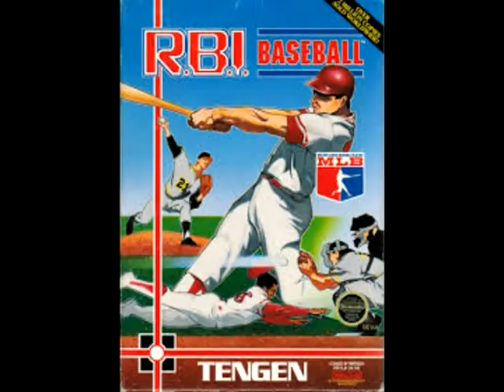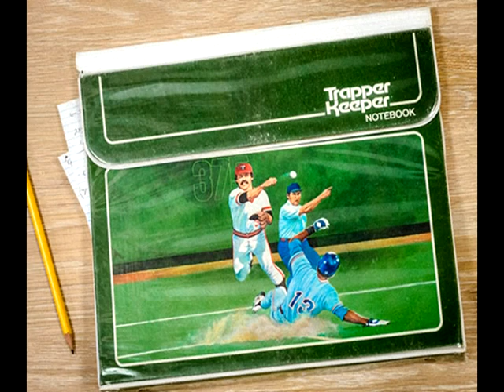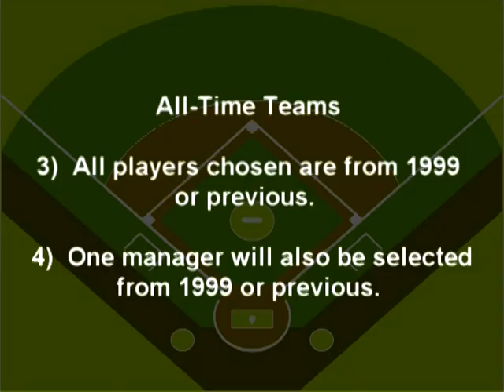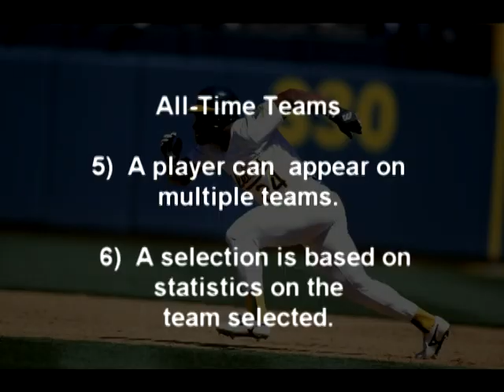Baseball All-Time Teams Introduction